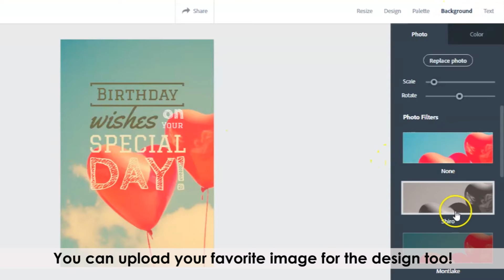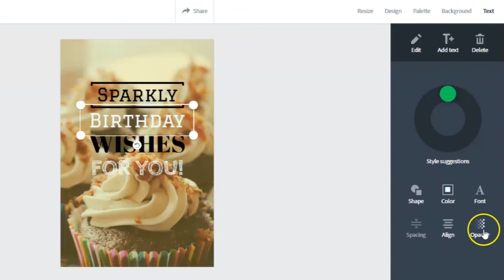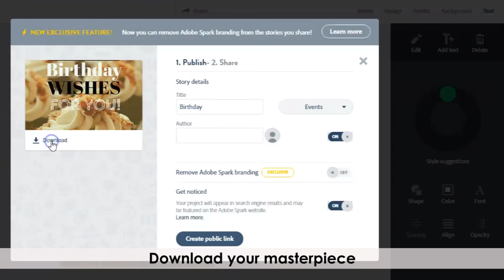Design greeting card with Adobe Spark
Looking for a free card maker that allows you to create something truly memorable for a loved one?
Whether you’re creating a card for a birthday, wedding, anniversary, or a new baby's arrival, you can easily send a heartfelt message that will never be replicated.
Adobe Spark is simple to use and no design knowledge required.